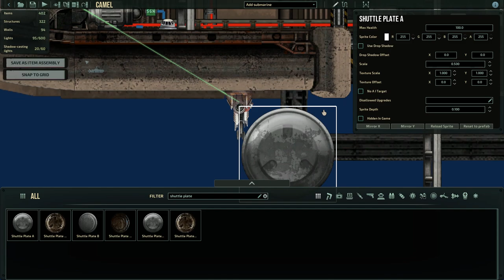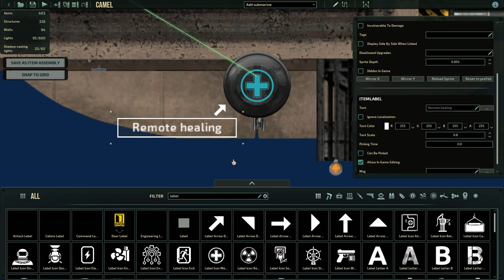Remote Healing | Barotrauma Sub Editor Tutorial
Barotrauma submarine editor tutorial. How to make remote healing turret using coilgun and syringes.

0:00 Wiring & Setup
2:37 Adding Decoration
3:19 Testing